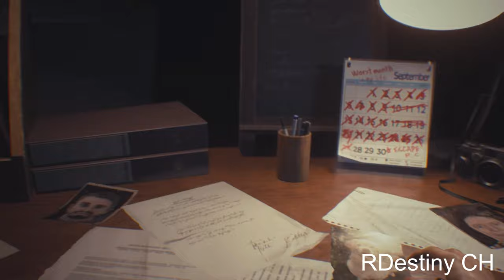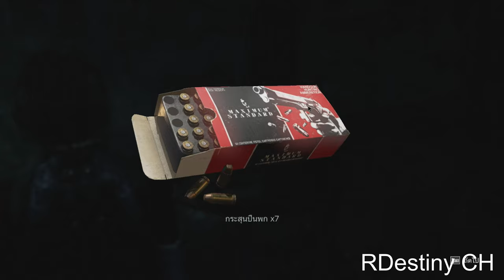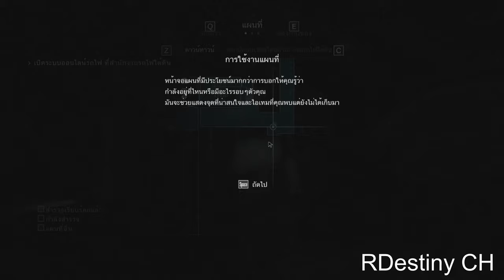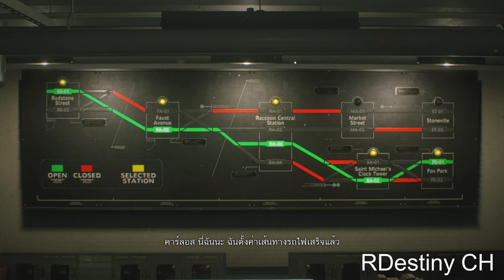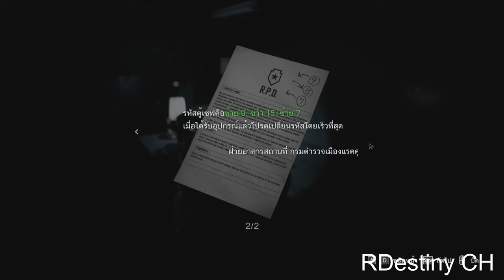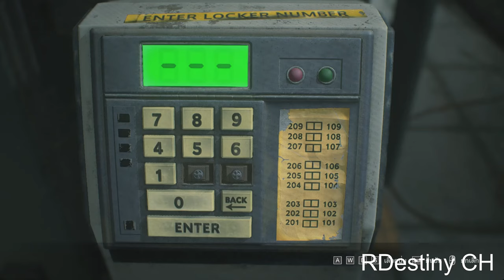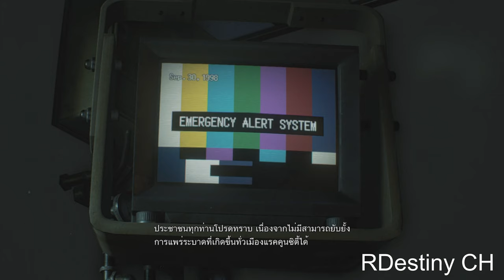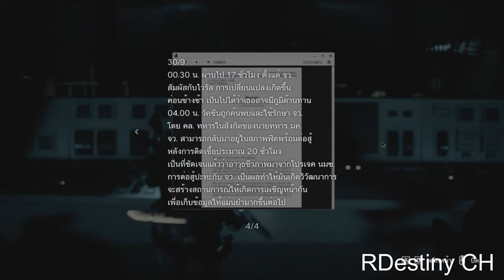Resident Evil 3 Remake Sexy Jill Costume Mod 1440p HD (่JP Sub Thai) END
This channel will focus on the content and information in the game. In addition, we are creating a fun game to survive to solve various secrets. We will develop the channel continuously. If you have any questions, can ask under the clip.

Thank you to all the viewers who have followed and encouraged.